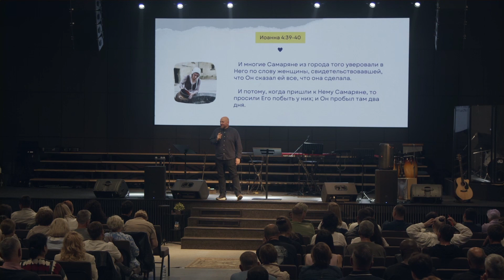Сергей Мартюничев "История жизни изменит жизнь"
Сделать пожертвование и поддержать наше служение, вы можете по этой ссылке